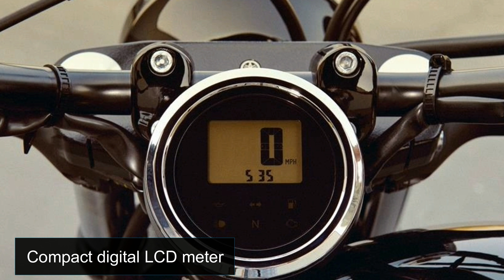2020 Yamaha Bolt R |Spec |TM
Bolt R -Spec SPECIFICATIONS:
Engine Type 58-cubic-inch (942cc) air-cooled SOHC V-twin; 4
valves
Ignition TCI: Transistor Controlled Ignition
Transmission 5-speed; multiplate wet clutch
Final Drive Belt
Suspension / Front Telescopic fork, 4.7-in travel
Suspension / Rear Dual piggyback shocks, 2.8-in travel
Brakes / Front Wave-type disc, 298mm
Brakes / Rear Wave-type disc, 298mm
Tires / Front 100/90-19
Tires / Rear 150/80-16
L x W x H 90.2 in x 37.2 in x 44.1 in
Rake (Caster Angle) 29.0°
Trail 5.1 in
Fuel Economy** 51 mpg
Wet Weight*** 542 lb
Color Matte Silver

TOP FEATURES
1 . Urban Performance Styling
The Bolt® R-Spec is stripped down with minimal chrome, epitomizing
the “Urban Performance Bobber” look. The compact chassis proudly
showcases the 58 cubic inch (942cc), air-cooled, 60° V-twin sitting at
the heart of the bike.
2 . High- Tech Engine
The Bolt R-Spec uses modern technology to create a riding experience
superior to other similarly sized machines. Fuel injection and ignition
timing maps have been chosen specifically for this bike to deliver
class-leading performance with strong low and midrange torque sure
to bring a smile to every rider’s face.
3 . Compact, Stable Chassis
The slim body and low seat design combine to give the motorcycle
light maneuverability and a stable handling feeling. The upright
riding posture helps the rider feel the wind, hear the sounds and
experience the pulse of the machine.
4 . Ready to Customize
For riders who value personalization, the options for the Bolt R-Spec
are limited only by the owner’s imagination. As we say with the Star®
cruiser line, “We build it. You make it your own.”® And as the perfect
canvas for customization, Bolt R-Spec is the ultimate example of that
philosophy.
5 . Unique Bolt Persona
Components such as the 3.4 gallon fuel tank, belt drive, front and rear
wheels, digital meter and steel fenders combine to create a distinct
look in the Star cruiser line-up.

Source- Yamaha